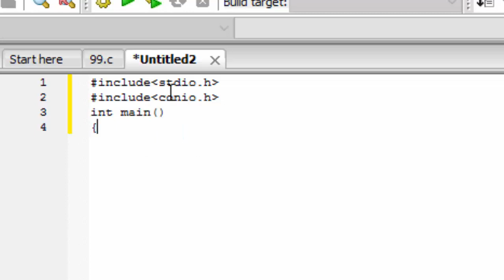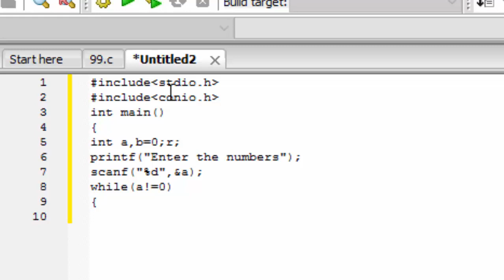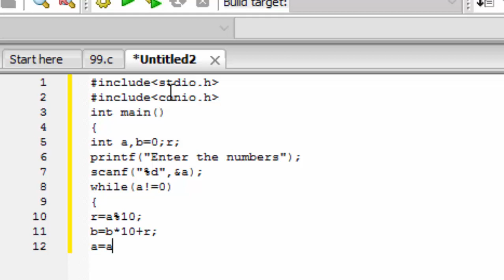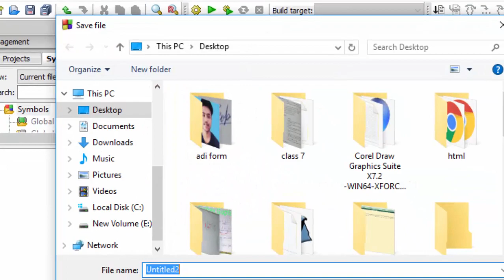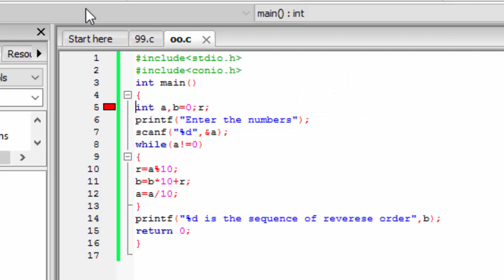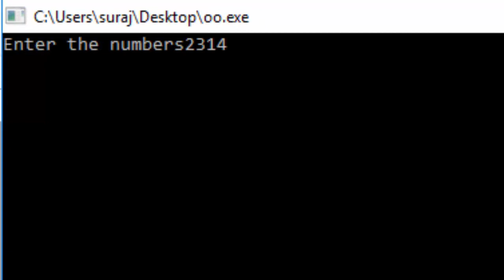Reverse order printing of numbers in c language in hindi and english